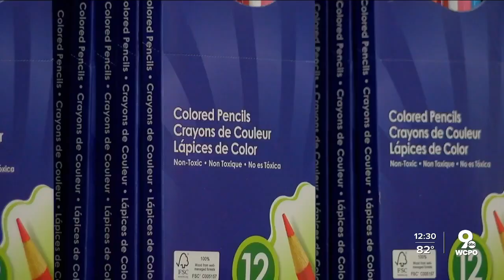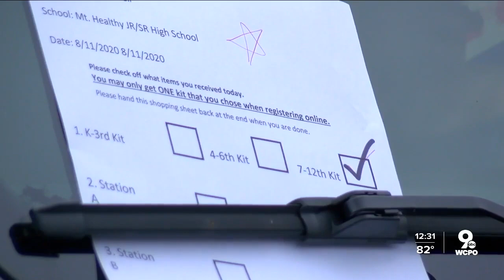Crayons to Computers helping teachers, students in need 8w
While some teachers are adjusting the way they’ll be teaching in this upcoming school year, a local organization that hands out free school supplies is shifting the way it give back to the community.